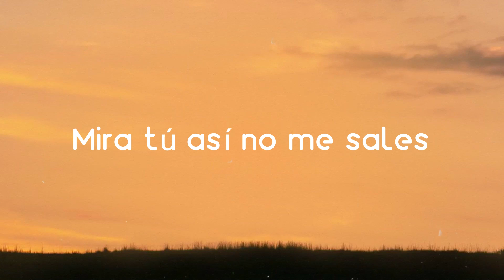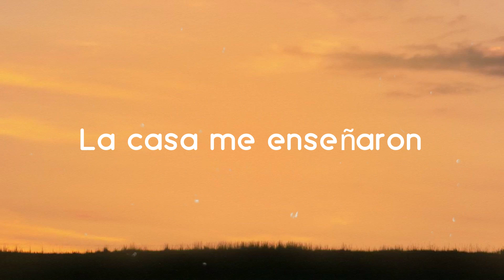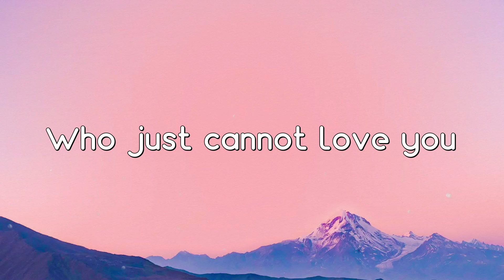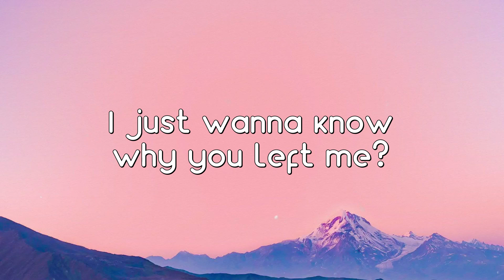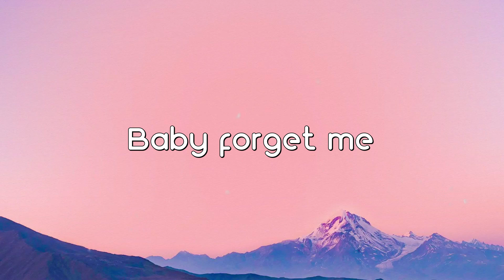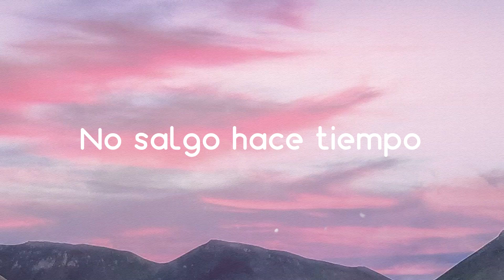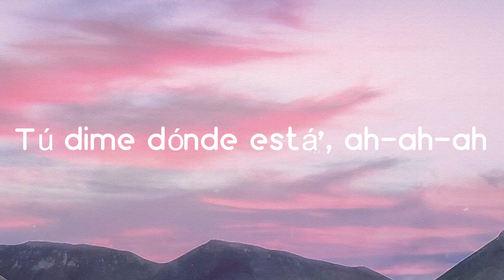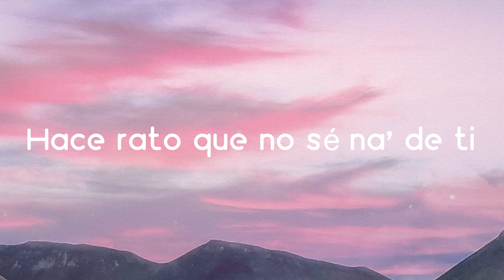Ropa Cara - Camilo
Esta es una historia
  Basada en hechos reale'
  De las que no se cuentan
  Por ser tan personale'
  De cuando conocí a una
  Niña de buenos modale'
  Y muchos seguidores
  Todo iba bien en términos generales
  Hasta que demostró peligrosas señale'
  Un día me dijo
  Mira tú así no me sales
  Con esa ropita como de garage sale
  Y ahora quiere que me ponga ropa cara
  Balenciaga Gucci Prada
  Balenciaga Gucci Prada
  Pero de eso no tengo nada
  Y quiere que me ponga ropa cara
  Balenciaga Gucci Prada
  Balenciaga Gucci Prada
  Primera vez en la tienda de Louis Vuitton
  Buscando un blazer y un cinturón
  Toda la noche cuidando
  Pa' no romperlo
  Pa'l otro día devolverlo
  Pidiendo el carro prestao' pa' recogerla
  Perfumadito pa' poder verla
  Peina'ito como un niño
  Pa' la escuela
  Como pingüino Marinela
  Qué me pasó se me olvidaron
  Todas las cosas que en
  La casa me enseñaron
  Qué me pasó así no funciona
  Yo no soy esa persona
  Balenciaga Gucci Prada
  Balenciaga Gucci Prada
  Balenciaga Gucci Prada
  Balenciaga Gucci Prada
  Se ve la luz pana
  Balenciaga Gucci Prada
  Balenciaga Gucci Prada
  Ropa cara
  Gucci Prada
  Gucci Prada
  Ropa cara
  Gucci Prada
  Gucci Prada
  Ropa cara
  Gucci Prada